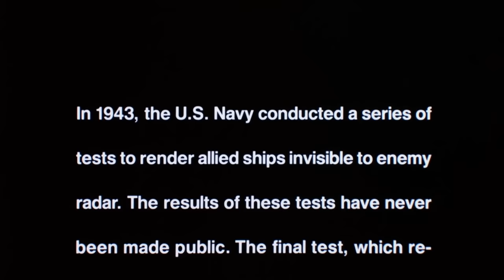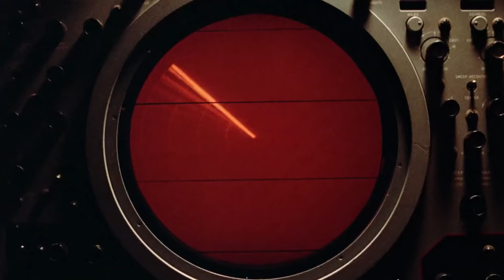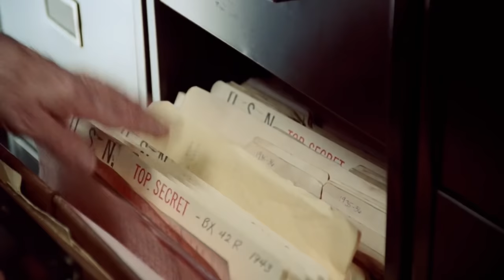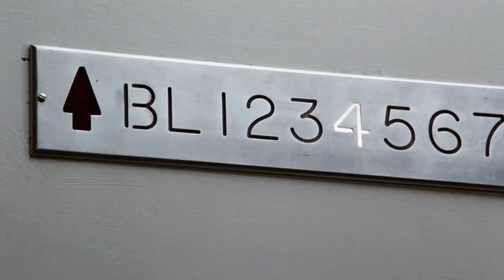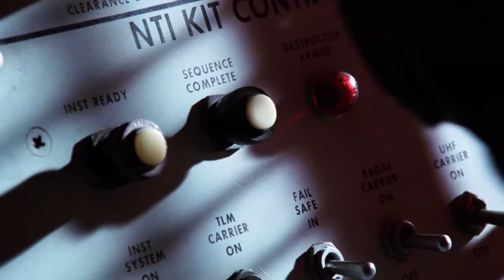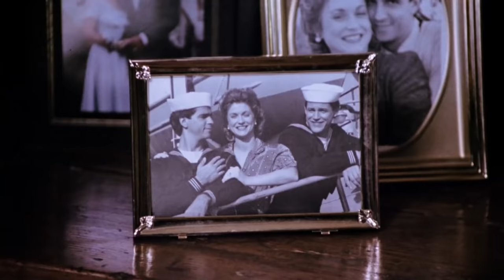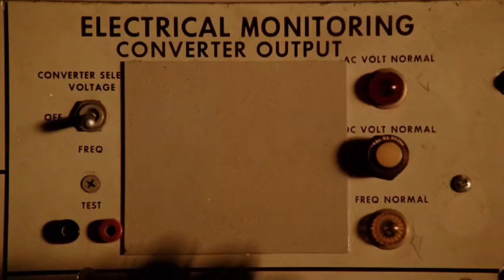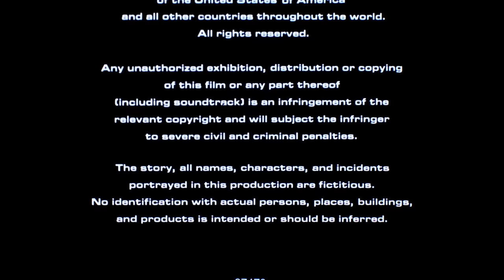EL experimento Filadelfia, Full HD Latino (1984) Stewart Raffill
Género
Aventuras. Drama. Fantástico. Romance. Ciencia ficción | Viajes en el tiempo
Sinopsis
En 1943 dos jóvenes oficiales de la marina tomaron parte voluntariamente en un experimento militar altamente secreto que consistía en impedir que su barco fuera detectado por el radar enemigo. Un error imprevisible los trasladará al futuro, al año 1984.